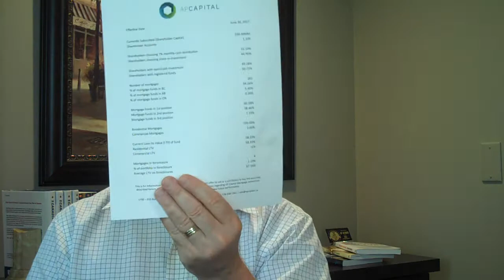The Dog Days of Summer: The Mortgage Minute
Watch this Month’s Mortgage Minute™ for News and updates from the dog days of summer:
• Proposed tax changes shaking up small business
• Interest rates on the rise in Canada but may be cooling off down South
• Loonie on the rise – short-term spike or continuing trend..?
• Will house prices start to cool in the Fall???
• And lastly, a great investment for your TFSA – solid income-producing Mortgage investment.